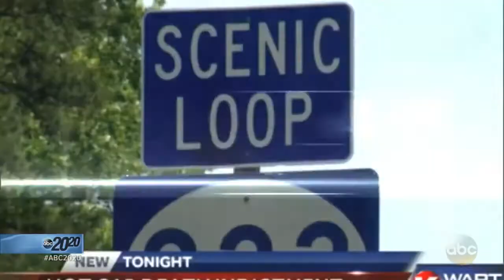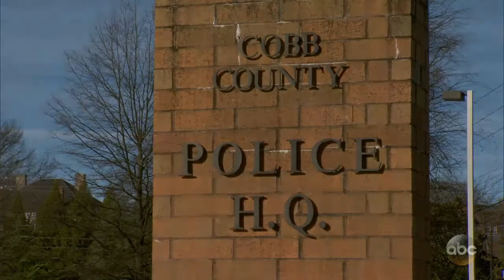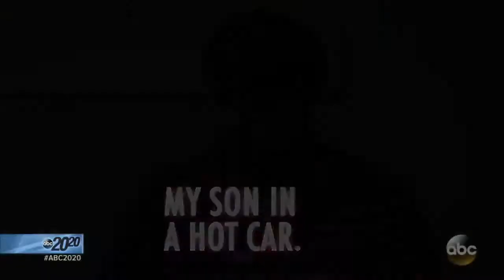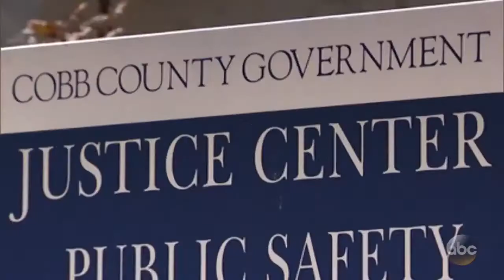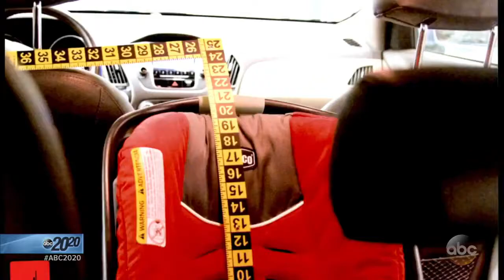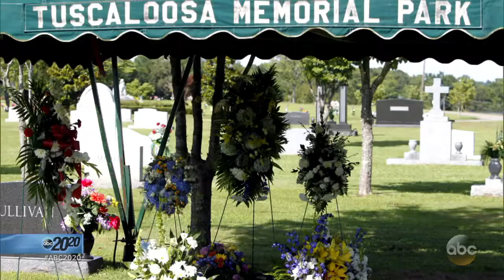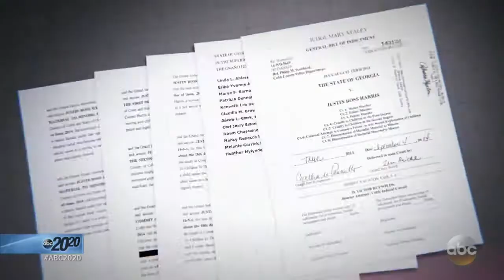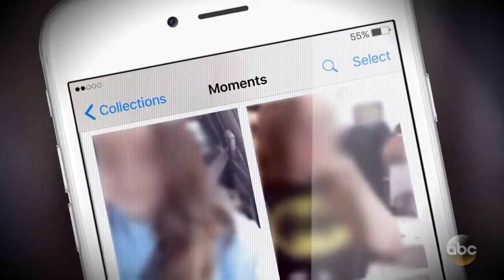NBC|ABC|20/20: Leanna Taylor, The Ex-Wife of the Man Convicted In Son's Hot Car Death, Speaks Out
NBC|ABC|20/20: News, Mystery - Leanna Taylor, The Ex-Wife of the Man Convicted In Son's Hot Car Death, Speaks Out
The horrific day Leanna Taylor found out her son was dead; Police start to suspect Justin Ross Harris after son's death; Why Leanna Taylor took the stand in ex-husband's defense